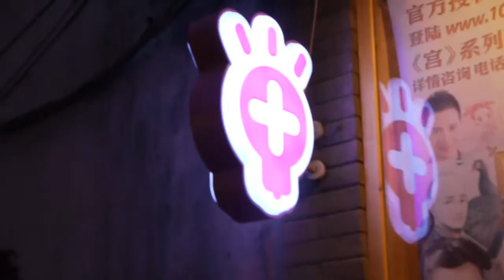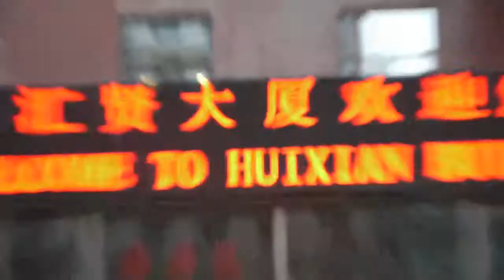Road to beijing !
Voyage à Beijing intégré à la formation Magister/Master Droit et fiscalité de l'entreprise d'Aix-en-Provence.